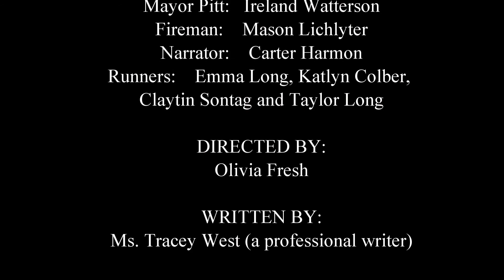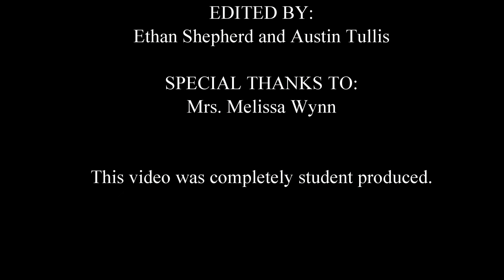The Pine Park Mystery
This video features Mrs. Wynn's second grade reading class.  They are performing the play "Pine Park Mystery" by Tracey West.